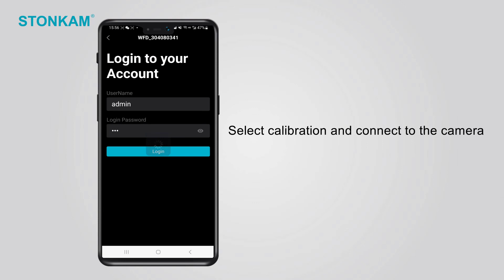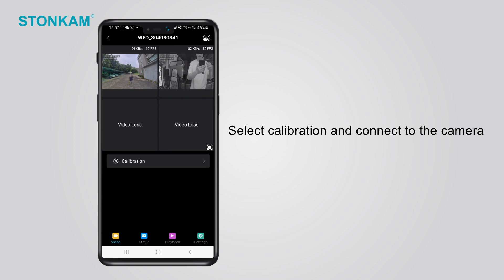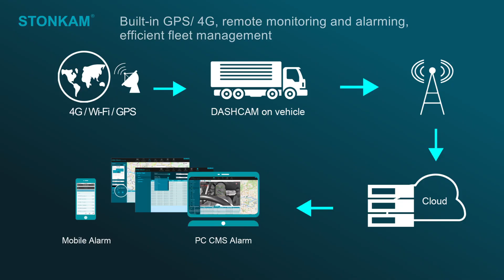Intelligent DMS & ADAS AI Dashcam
STONKAM DMS & ADAS AI Dashcam adopts all-in-one design, with built-in 4G/WiFi/GPS antenna, front view/DMS camera. It is a standalone device, no need for complicated attachments. The built-in 2K front view camera monitors the vehicle driving condition in real time externally and provides ADAS functions such as lane departure warning and forward collision warning. The cabin monitors the driver's status and will issue audible and visual alerts when the driver shows any abnormal driving behavior. It is compact and beautiful, easy to install. It can provide functions of remote monitoring and alarming, to achieve efficient fleet management.